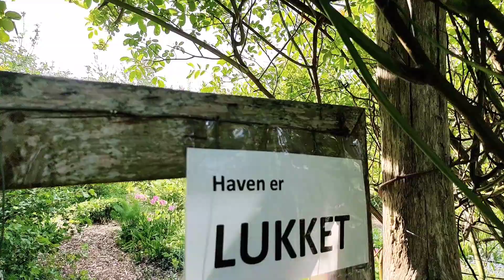Walking Meditation and the Healing Power of Natural Sounds - Permaculture Nordic Food Forest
We are so very grateful to be living on the island of Samsø! We are super fortunate to have long periods where you can experience the healing power of hearing only natural sounds. We have had such beautiful and quiet mornings lately and I often do a walking meditation to connect with everything and enjoy the very many different birds singing.